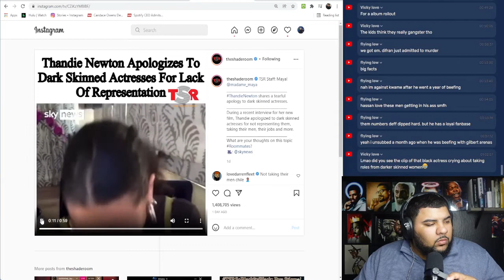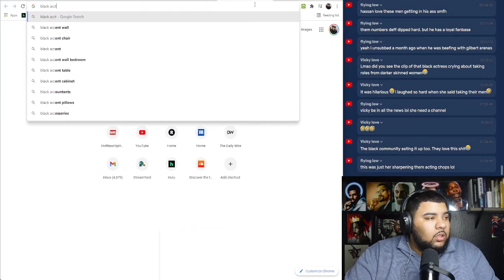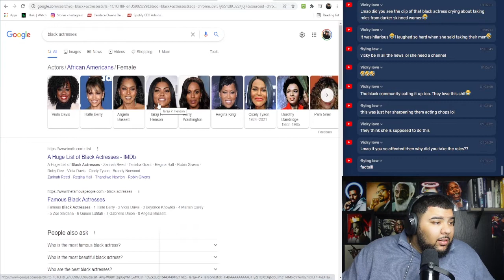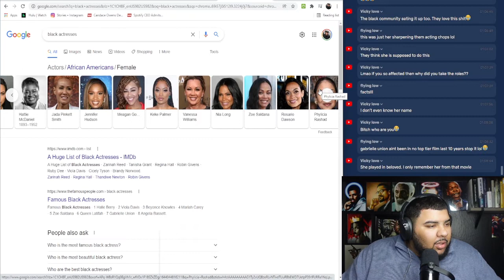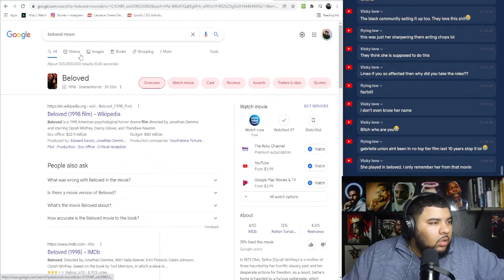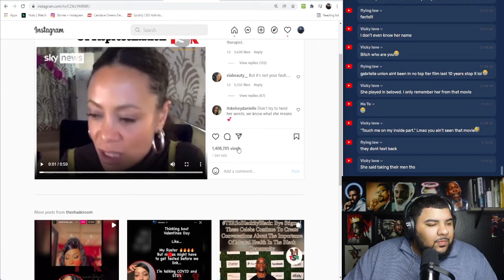Actress Cry’s After “Taking Dark Skin Women’s Roles & Men” In Viral Interview